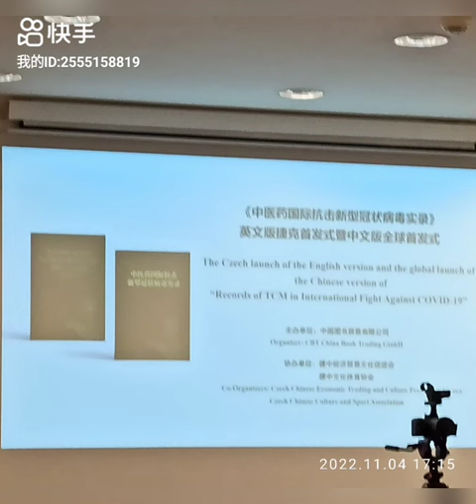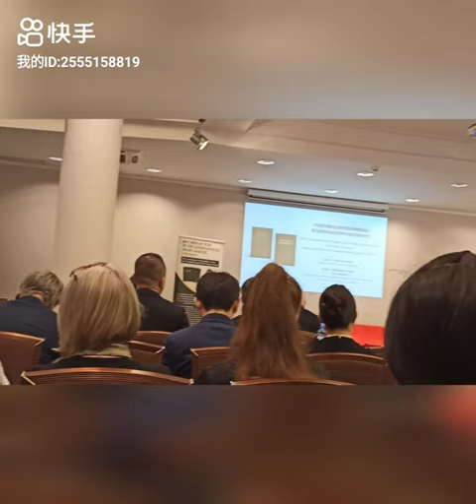2022《中医药国际抗击新型冠状病毒实录》英文版捷克布拉格首发式暨中文版全球首发式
#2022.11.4 布拉格 #《中医药国际抗击新型冠状病毒实录》英文版捷克首发式暨中文版全球首发式
***11.4中捷友人应邀出席了由中国外文局所属中国图书贸易有限公司主办，捷中经济贸易文化促进会、捷中文化体育协会协办的《中医药国际抗击新型冠状病毒实录》英文版捷克首发式暨中文版全球首发式。活动由来自德国的主持人支持，中国驻捷克大使馆新任冯大使首先致辞。捷克友人介绍并感谢中医治愈了他癌症的难忘经历。本书作者蔡院长讲话。冯大使等为新书发布剪彩。捷克华侨华人接受赠书。新华社、光明日报及中捷德等国的多家媒体齐聚现场，这是自2020.3新冠疫情爆发近三年来最多中捷各阶人士参与的活动之一。